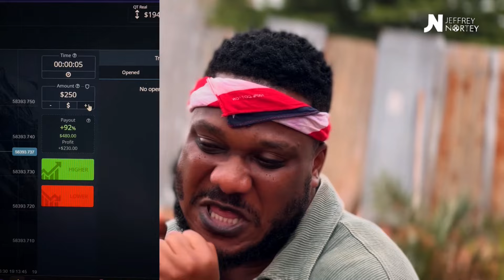Ghana / Nigeria Jollof . Dragon’s choice 🐉